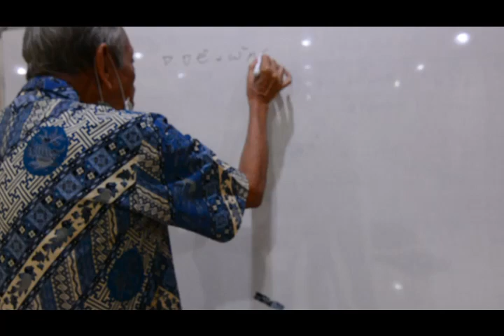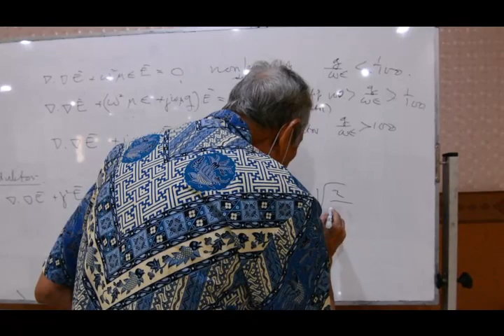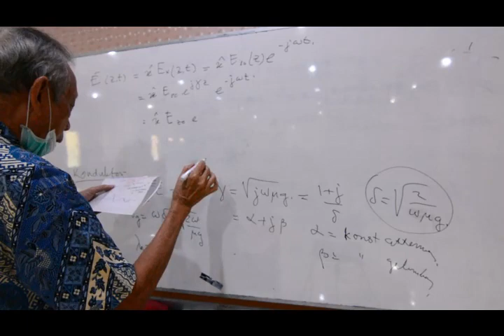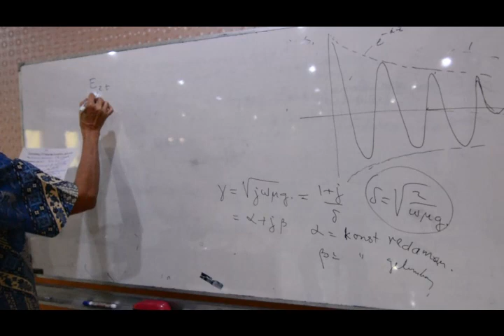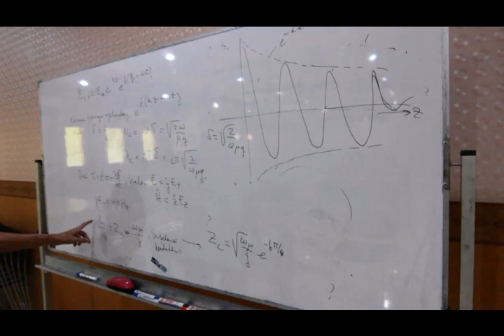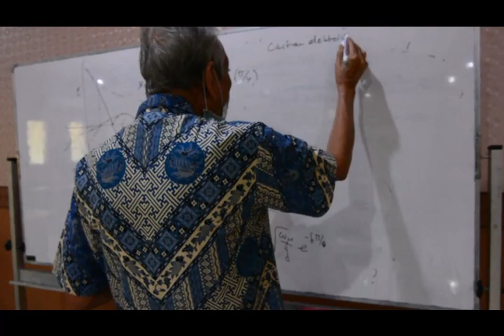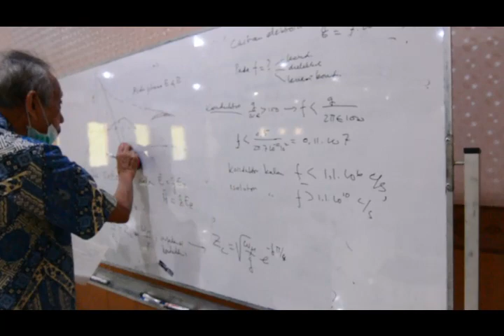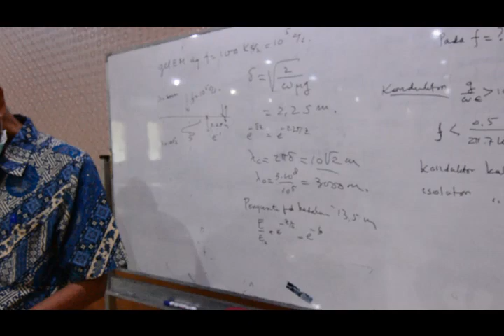Kuliah EM 02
Kuliah Prof. M. Zaki Bagian 2